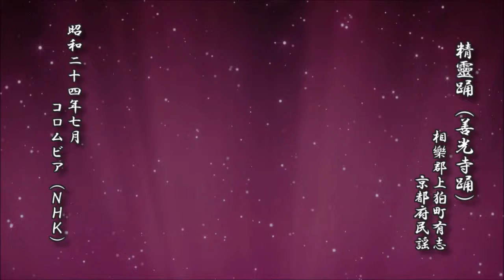精靈踊（善光寺踊） 相樂郡上狛町有志 京都府民謡【民謡 レコード】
精靈踊（善光寺踊）
　　　　　　相樂郡上狛町有志
　　　　　　　　　京都府民謡

d-score.com：精靈踊（善光寺踊）　-　京都府民謡